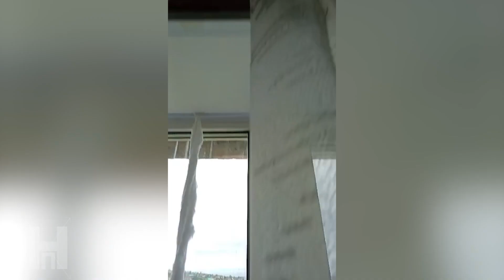Народный патруль 01.08.2023